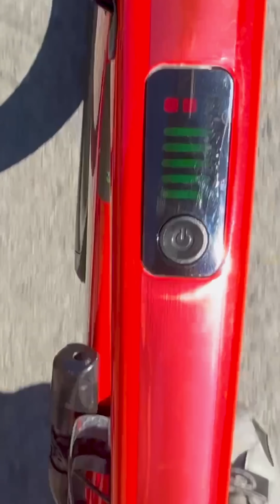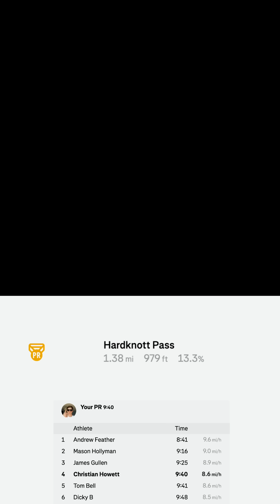Exoskeleton meets E-bike – Twice the Power.